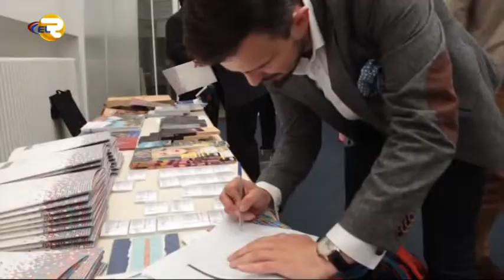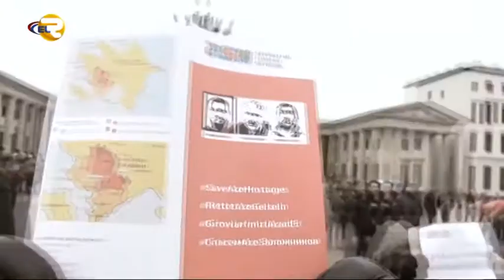Regionlayn diaspora işi